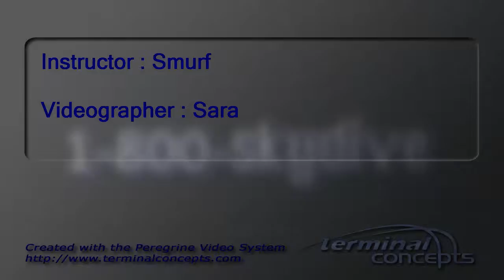Christian Wright's Tandem skydive!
Christian Wright's tandem skydive on Monday, August 01, 2016 with Smurf at Skydive Indianapolis.  Located in Frankfort, IN, Skydive Indianapolis is THE place for tandem, AFF and experienced skydivers.  Come out and Skydive Indiana, Skydive Kentucky, and Skydive Ohio!